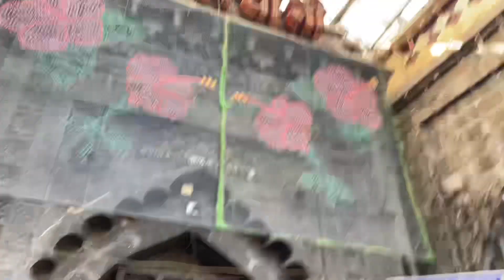तुळजापूर दर्शन | आई तुळजा भवानी | Mumbai to Tuljapur | Bike ride Part-3